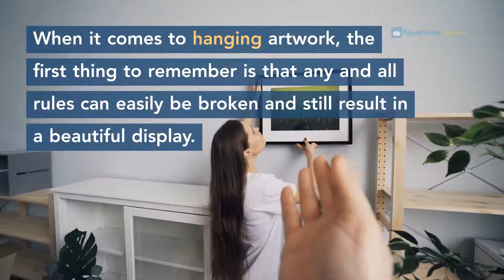Hang Artwork in Your New Home with Confidence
No matter how you feel about gallery walls, your new home needs some art. NewHomeSource has a master class on hanging artwork for maximum impact.

Searching for a newly built move-in ready home? Click to newhomesource.com and find your forever home today.